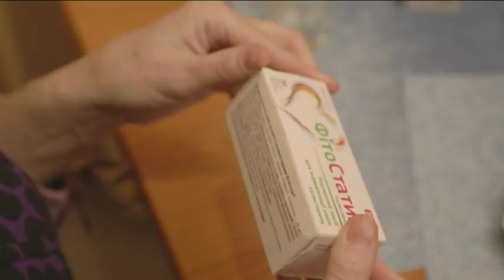0912 ZD Fitostatin Consolid